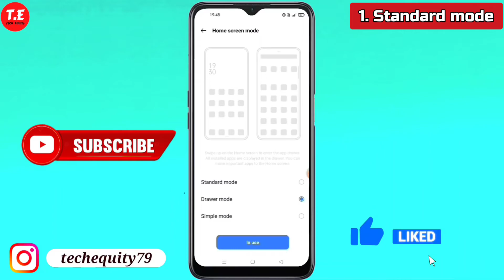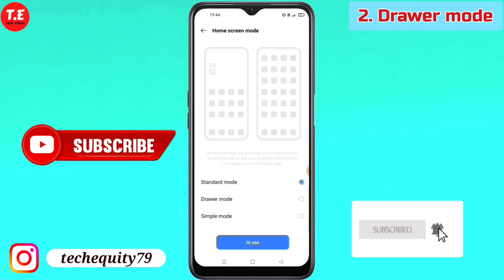Realme 9i 5G me Home Screen mode setting kaise kare